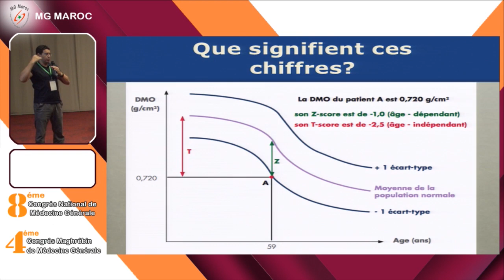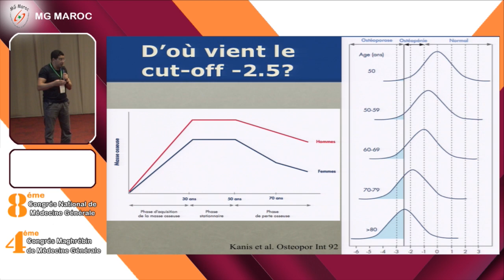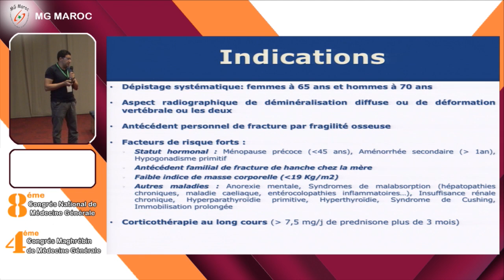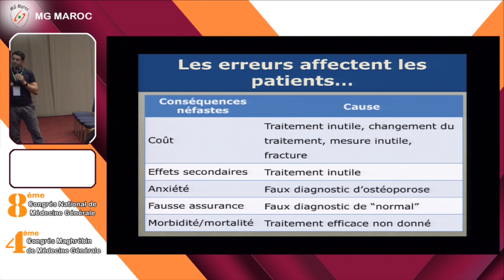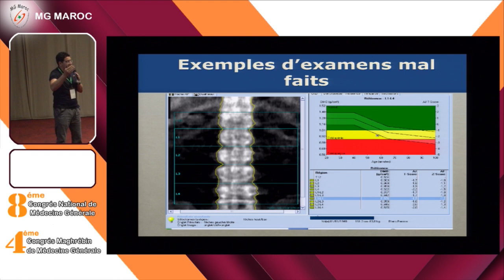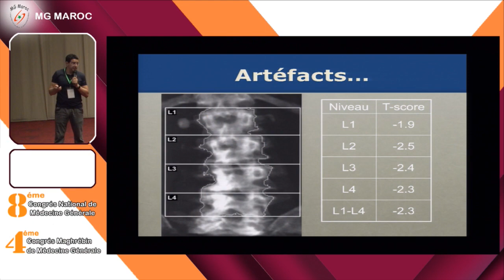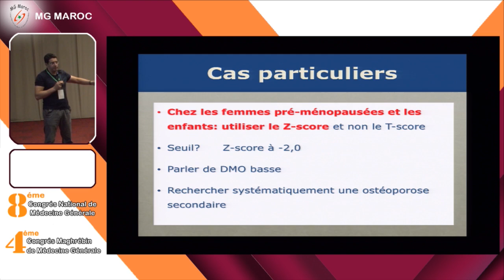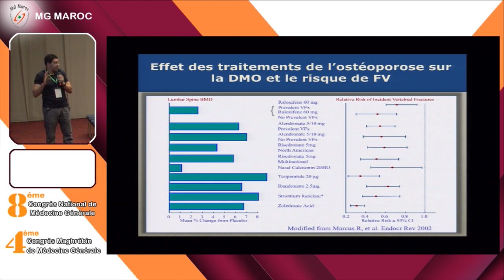PR.ABDELLAH MAGHRAOUI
28éme Workshop : « Ostéodensitométrie en pratique »